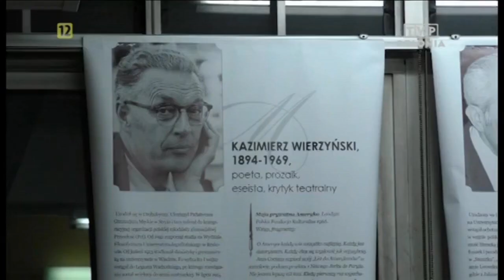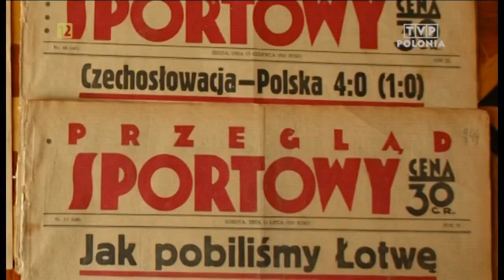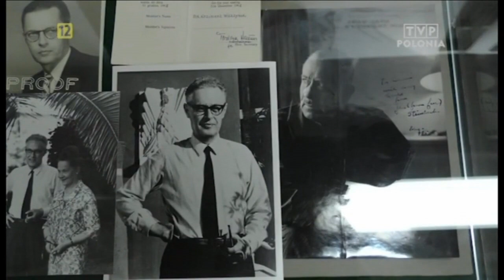Kazimierz Wierzyński. Relacja z Recitalu w TVP Polonia - Magazyn z Wysp (52)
50. rocznica śmierci Kazimierza Wierzyńskiego. Relacja z recitalu poetycko-muzycznego Teatru Scena Polska UK oraz konferencji naukowej poświęconej Poecie w dniu 16 lutego 2019 r. w POSKu.